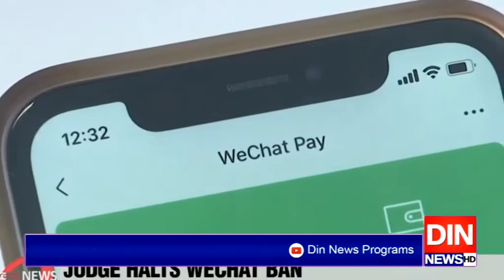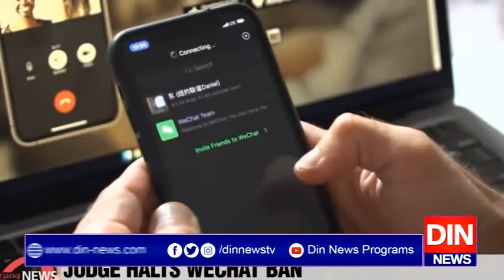وی چیٹ اور ٹک ٹاک امریکی پابندی کو ٹالنے میں کامیاب